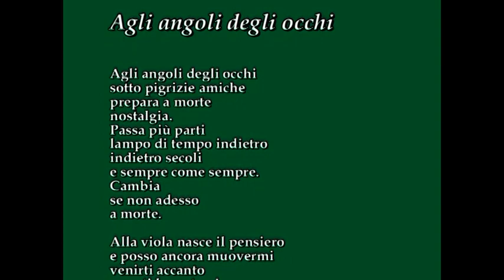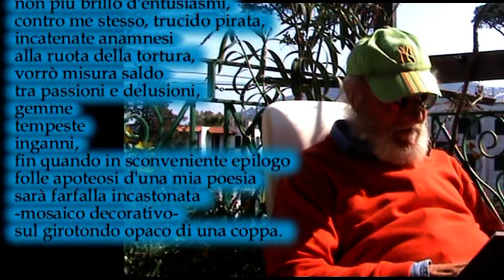Il maggio dei libri 2021 p 2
Video di carattere artistico, con contenuti d'interesse sociale e con presentazioni di personalità del mondo culturale. Video ufficiali degli eventi, delle informazioni e delle notizie proposti dall'Associazione culturale "Da Ischia L'Arte - DILA" Ischia Il Maggio dei libri 2021
puntata 2
Trasmessa il 24 aprile 2021
durata 23:55
con la partecipazione di
Bruno Mancini
Chiara Pavoni
Domenico Umbro
Guido Arbonelli
Katia Massaro
Liga Lapinska
Luciano Somma
Maria Luisa Neri
Namaste
Raffaele Pagliaruli
Roberta Panizza